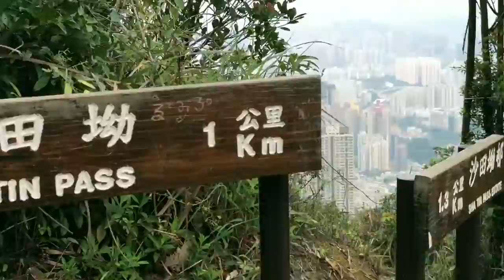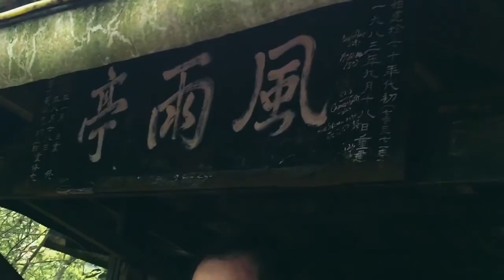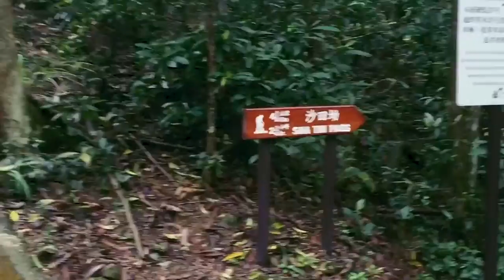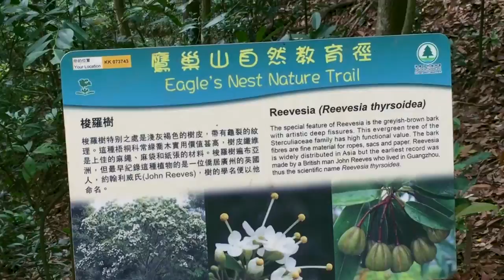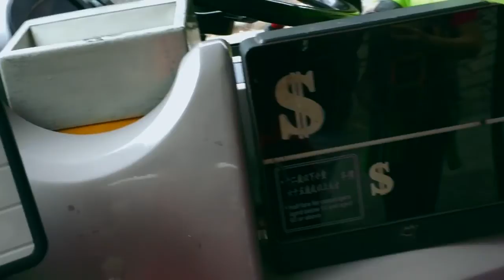2015 03 08 獅子山至鷹巢山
獅子山至鷹巢山2015年3月8日